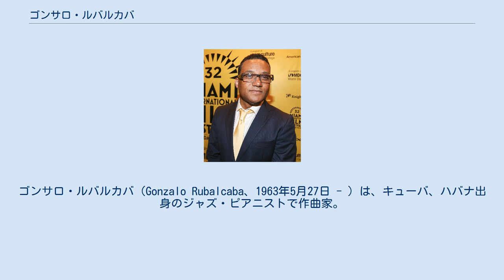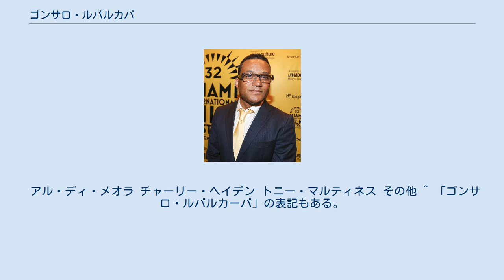ゴンサロ・ルバルカバ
キューバのジャズ・ミュージシャン
ジャズ・ピアニスト
ゴンサロ・ルバルカバ（Gonzalo Rubalcaba、1963年5月27日 - ）は、キューバ、ハバナ出身のジャズ・ピアニストで作曲家。
 1963年生まれ。
5歳の時より、父のバンドでパーカッションを演奏する。
7歳で、ピアノを習う。
 1978年に、音楽仲間とグルーポ・プロジェクト（グルッポ・プロイェクト）を結成する。
1980年、コロンビアのブガ市での歌謡祭で、オーケストラ編曲の第一席を勝ち得る。
1985年に、グルーポ・プロジェクトのデビュー・アルバムを発表する。
1990年、ドキュメンタリー映画『ナイト・イン・ハバナ』で注目される。
1991年、日本での公演が実現する。
1993年、アメリカ合衆国ニューヨークでの初公演が実現する。
 アル・ディ・メオラ チャーリー・ヘイデン トニー・マルティネス その他 ^ 「ゴンサロ・ルバルカーバ」の表記もある。
 ^ Huey, Steve. “Biography: Gonzalo Rubalcaba”. AMG. 2012年7月15日閲覧。
 ^ a b c d e f g h コトバンク現代外国人名録2012 - ゴンサロ・ルバルカバ ^ “Gonzalo Rubalcaba”. AllMusic. 2018年7月19日閲覧。